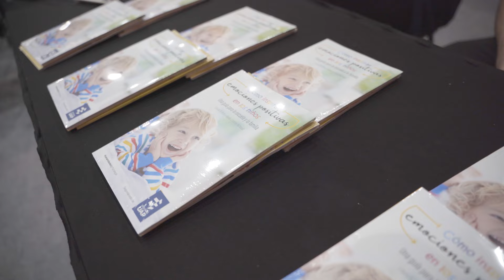Entrevista a las autoras del libro: "Cómo inspirar emociones positivas en los niños".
En el marco de la Feria del Libro se realizó la presentación del libro publicado por Editorial UAP.
En esta entrevista la Dra. Laura Oros y el Rector de la UAP Horacio Rizzo nos cuentan sus sensaciones.